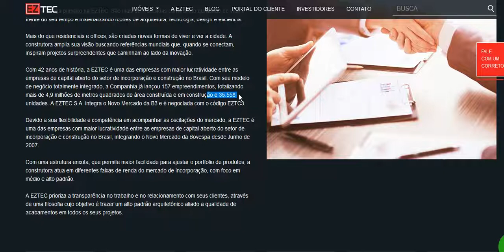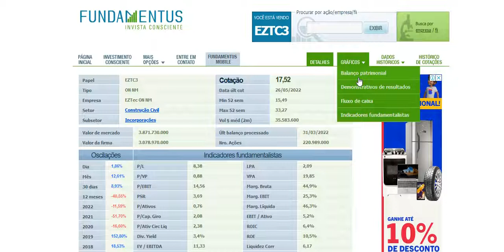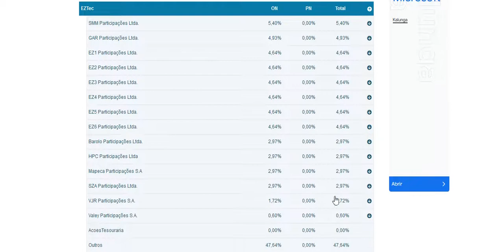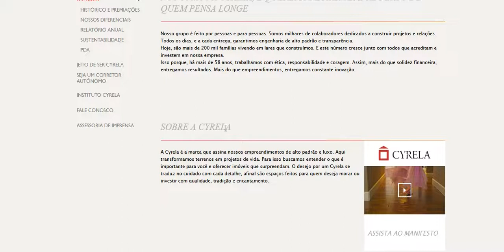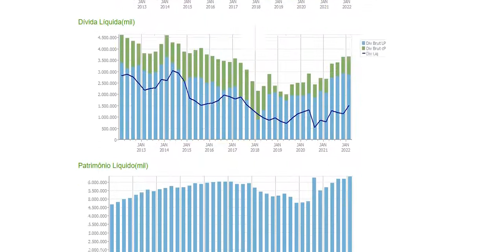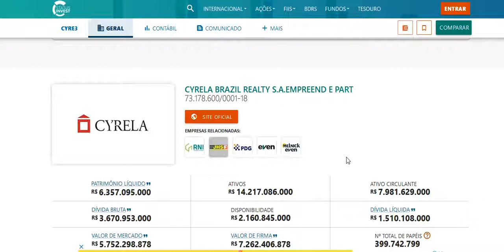ANÁLISE EZTEC X CYRELA.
Análise comparativa da Eztec (EZTC3) e da Cyrela (CYRE3), ambas do setor de construção civil.